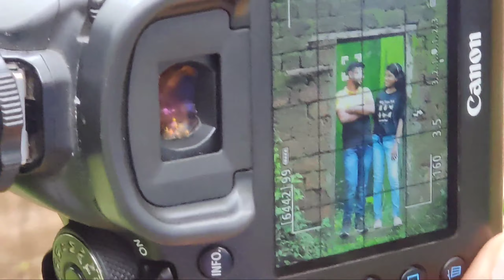Save the DatePhotoshoot ||14 Year's Love Story